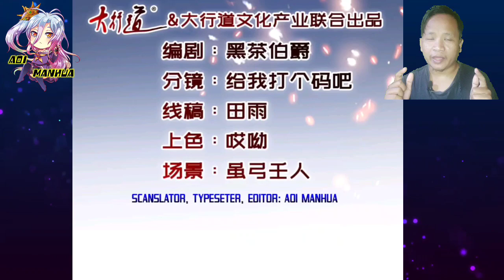Lin Yan Smiles Likes King Of Hell ® Heavenly Spirit Martial King Chapter 328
COPYRIGHT / LICENSING